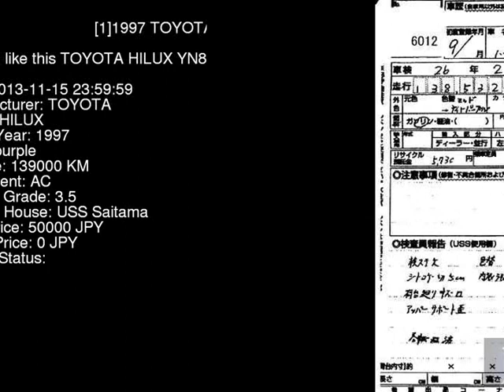1997 TOYOTA HILUX YN86 - Japanese Used Car For Sale Japan Auction Import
1997 TOYOTA HILUX  YN86 - Japanese Used Car For Sale Japan Auction Import YN86,TOYOTA,HILUX,jdmvip,vip,jdm,cars,japan,jdmvip.com,japanesecars,usedcars Japanese Used JDM Car For Sale At Auction in Japan for Import